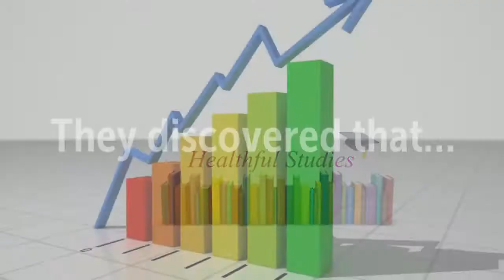Leaky Gut Can Be Improved With Probiotic L. Rhamnosus and F. Prausnitsii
Study -
Recommended Supplements –
Culturelle Health & Wellness Probiotic

CNCM I-3690 and the commensal bacterium Faecalibacterium prausnitzii A2-165 exhibit similar protective effects to induced barrier hyper-permeability in mice.

The study examined the effects of L. rhamnosus on mice with a leaky gut
They discovered that…
Gut microbiota regulates gut barrier function
Probiotic bacteria can enhance gut barrier integrity
L. rhamnosus partially restored the function of the intestinal barrier
L. rhamnosus increased the levels of tight junction proteins Occludin and E-cadherin
L. rhamnosus CNCM I-3690 is as effective as the commensal anti-inflammatory bacterium F. prausnitzii to treat functional barrier abnormalities